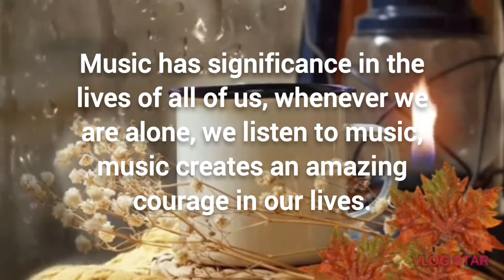The Most Powerful Lord Shiva Mantra Stotram